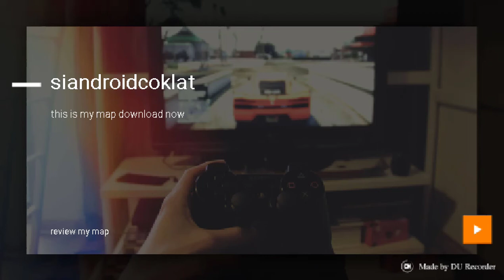review my map download now and play now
aku me review map aku download sekarang uid  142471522 :))